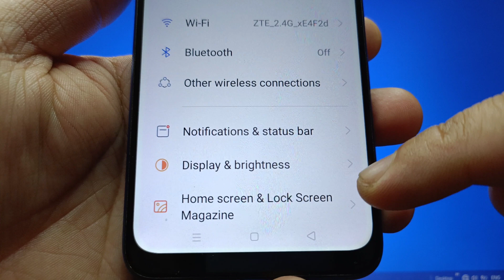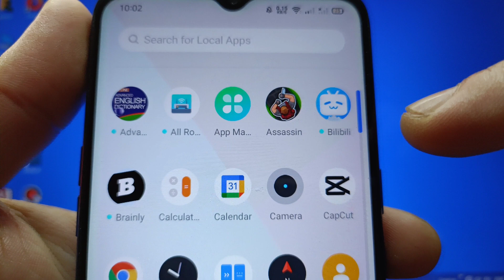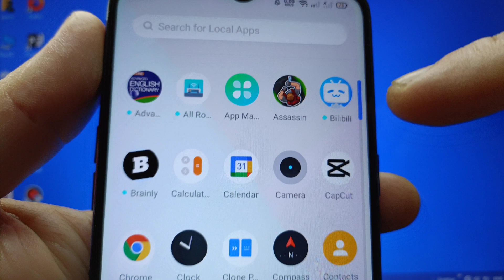How to show or hide apps suggestions on Realme 5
Do you want to show or hide on Realme 5 mobile phone.

Thanks...